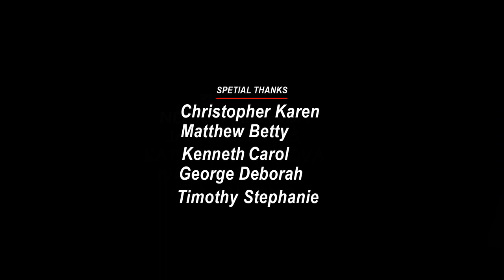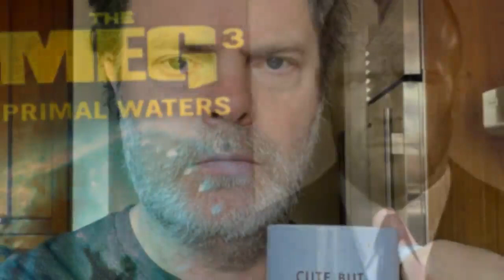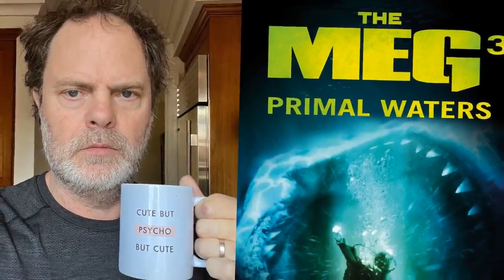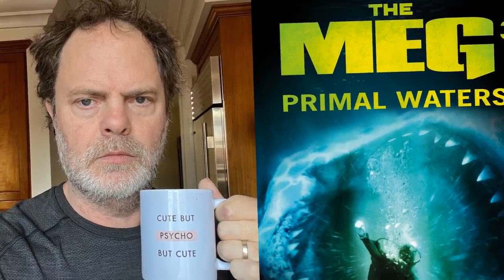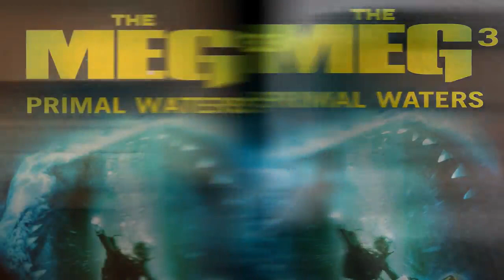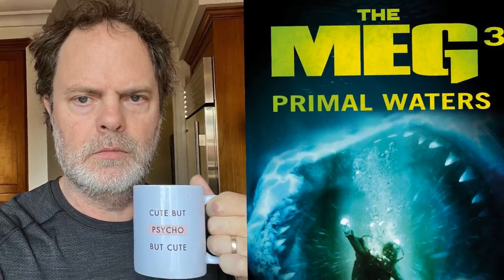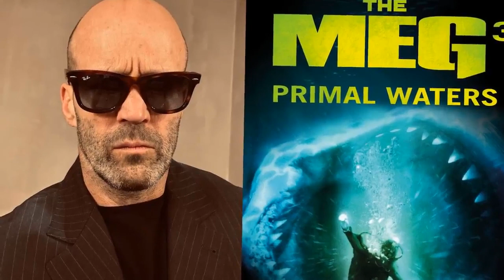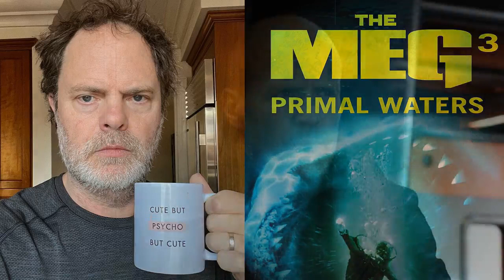The Meg 3 (2025) Movie | Jason Statham,Wu Jing,Sophia Cai | Fact & Review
Hello friends, how are you guys? Guys this is not a movie this is The Meg 3 full movie detailed review and fact video about this movie. If you want to know about The Meg 3 movie then you must like this video because in today's video we will tell you what is its story. Which actors and actresses have worked in The Meg 3 ? The director, producer, cameraman of this film are going to talk about them in detail. We will talk about post-production pre-production budget and filming of this The Meg 3 movie. The The Meg 3 star cast will also provide details on the supporting cast and production. Guys if you want to know about this movie. You must watch this video. You will see all the details of this movie in this video.. What is the story of this movie?

Movie Credits!
The Meg 3 (2025)